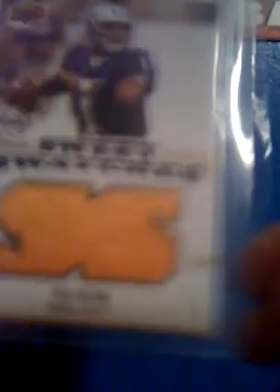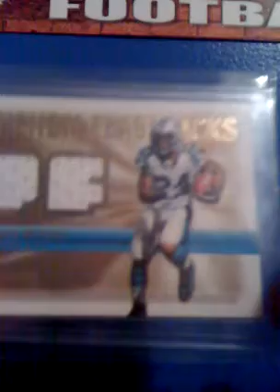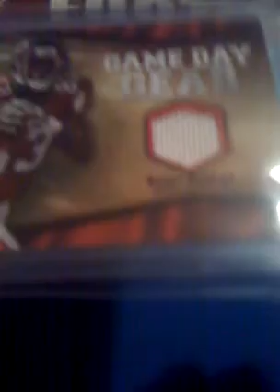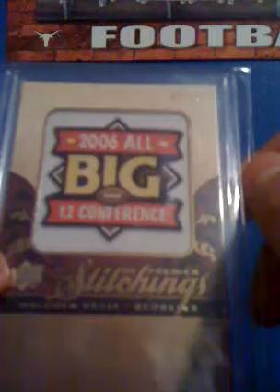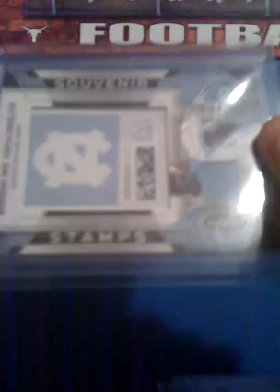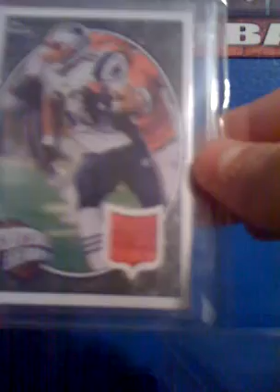football cards fs/ft video Pt. 2